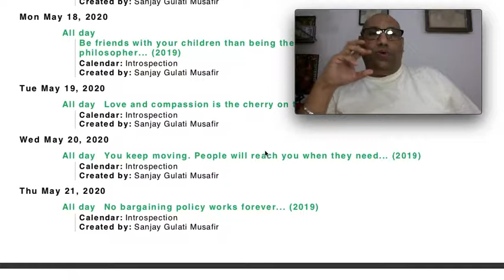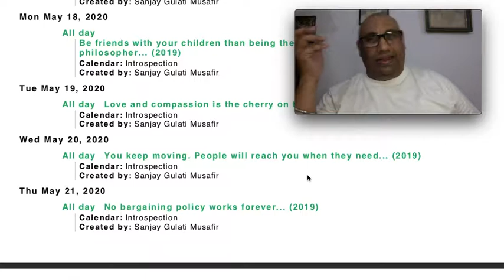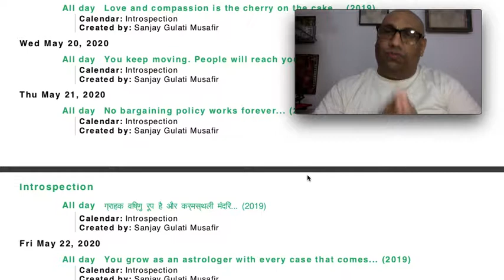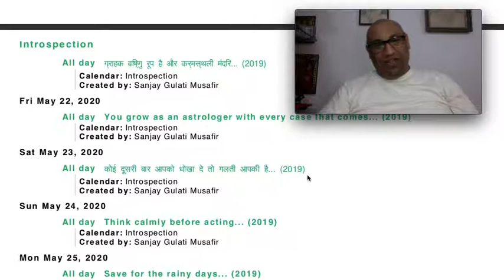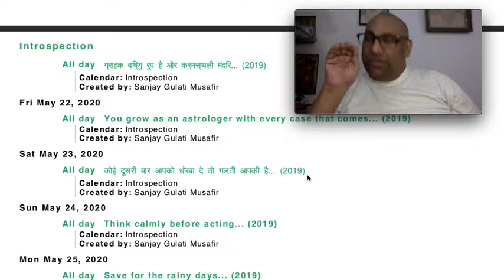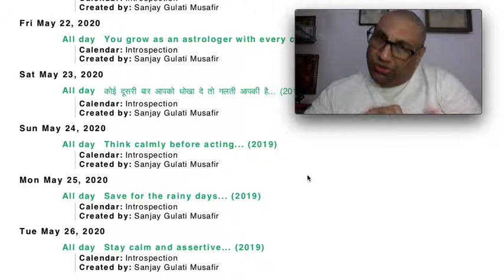0021 Introspection - from 20200520 to 20200526